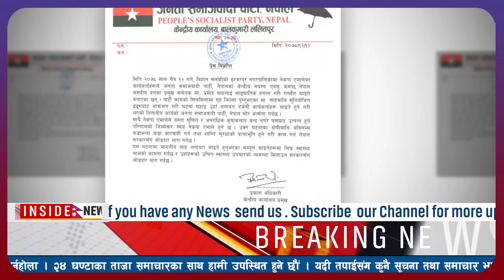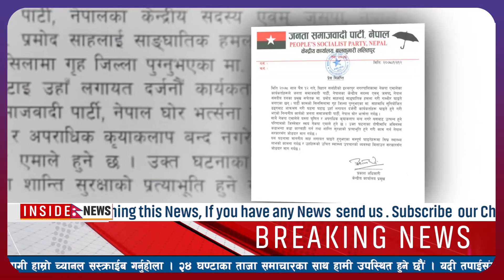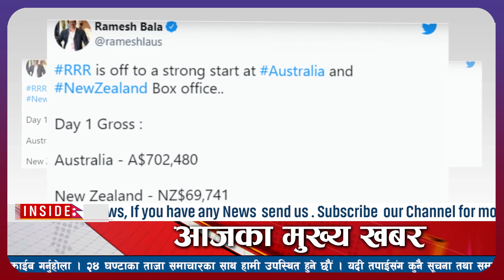TODAY NEWS 🔴 १३ चैत्र Nepali newsl nepali samacharl today nepali newslnepal newslaaja ko samachar l